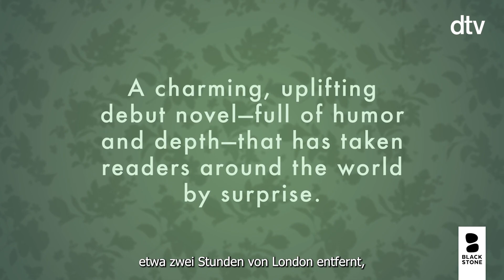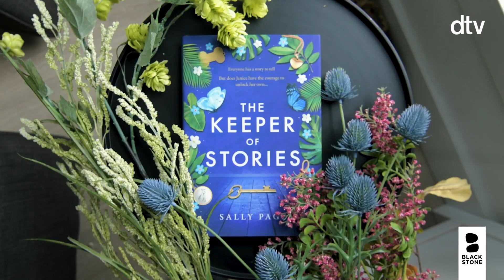Autorin SALLY PAGE zeigt ihren Prozess & Schreibplatz von ›DAS GLÜCK DER GESCHICHTENSAMMLERIN‹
In ihrem Roman ›Das Glück der Geschichtensammlerin‹ (erscheint am 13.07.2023) schreibt Sally Page von einer Putzfrau, die die Geschichten der Menschen sammelt, für die sie putzt. Sie ist eine Geschichtensammlerin. Doch hat sie den Mut, sich ihrer eigenen Geschichte zu stellen?

Sally Page gibt in diesem Video exklusive Einblicke in ihre liebsten Schreibplätze und was ihre Inspiration für ›Das Glück der Geschichtensammlerin‹ war.